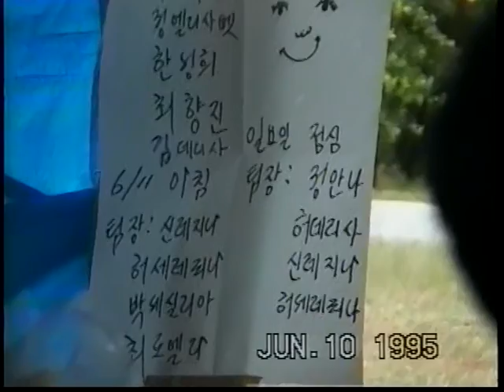포트워쓰 교우생활 - 3 (1995년 4월)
미국에 근무한지도 벌써 3년이 다되어 가면서 그동안 생활에 대한 반성과